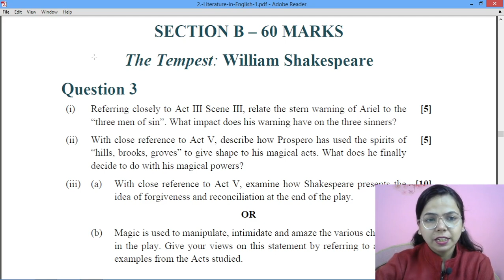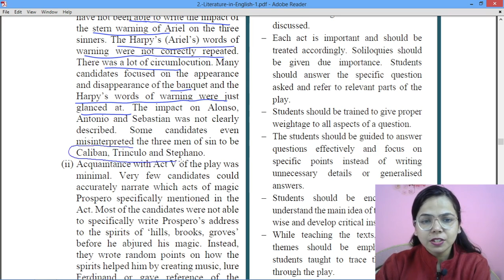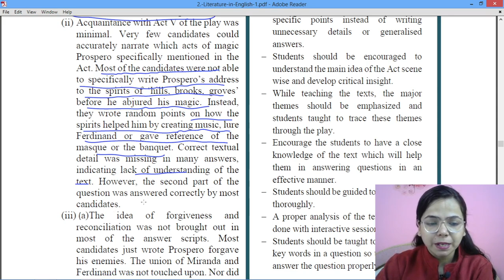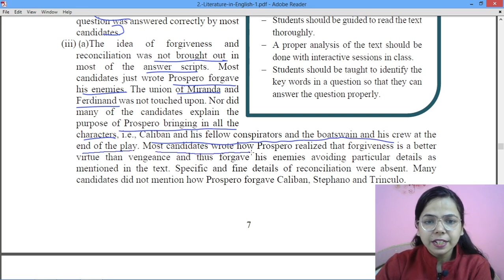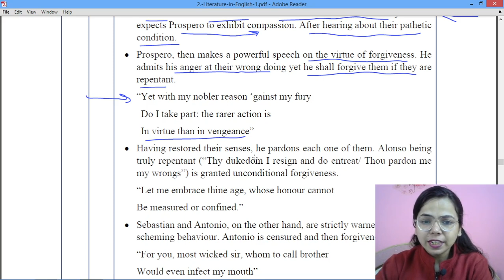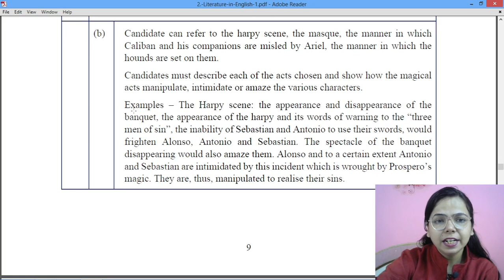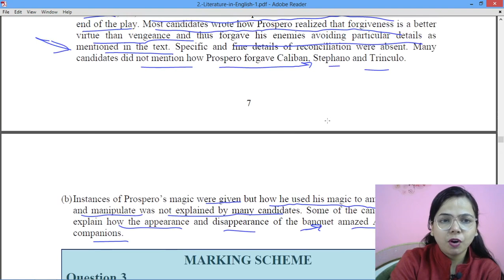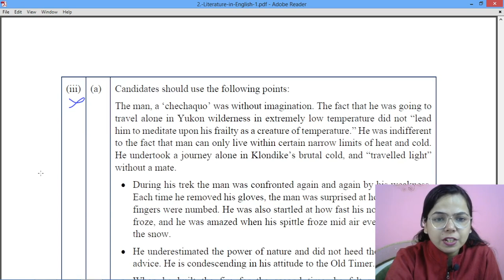EXAM ANALYSIS of ENGLISH LITERATURE QUESTION PAPER 2023 (Part-2)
Analysis of Pupil Performance PDFs (Marking Scheme Solutions) are among the most valuable examination resources released by CISCE. They help provide an idea on how the students must attempt the Question Paper, and how the teachers must allot valid marks to answers.

Watch the video in full and mention your queries in Comment Section.